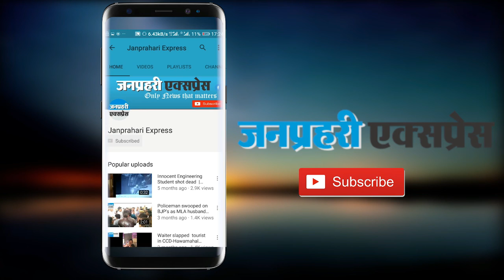प्रत्याशियों को बताना होगा पत्नी और बच्चों के आमदनी के स्त्रोत : सुप्रीम कोर्ट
The Supreme Court on Friday directed that all candidates contesting elections must disclose their “sources” of income, including those of their spouse and dependent children.

In a landmark judgment, a bench headed by justice J. Chelameswar said the candidate has to disclose his, his wife’s and dependent children’s source of income when they file nomination for elections.